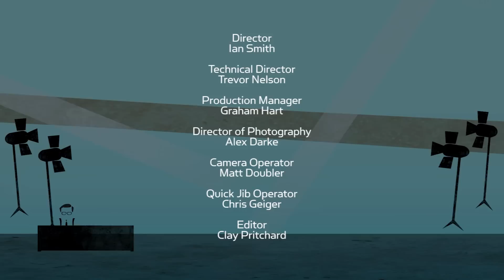Ben Schwartz on 'DuckTales,' 'Stranger Things,' and Jewish superheroes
(Published 6/14/17)
Ben Schwartz and Larry King are fast friends as they discuss the need for a Jewish superhero, how Ben got into the mind of a duck for 'DuckTales,' and his new book on dating. Plus, Ben drops the mic with what might be the world's best impression of Larry.

n/a